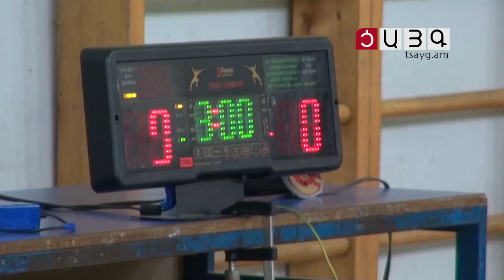Հաղթում են` խոցելով